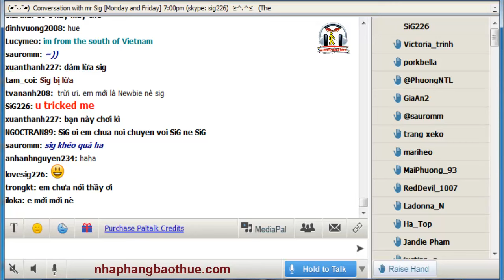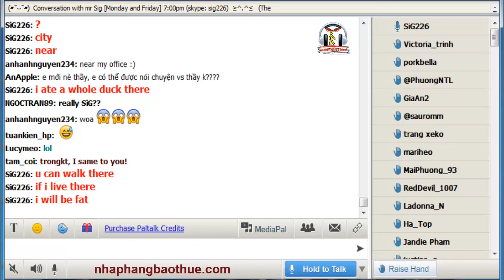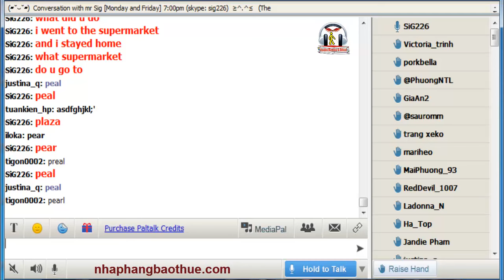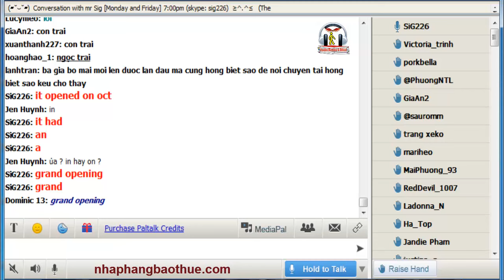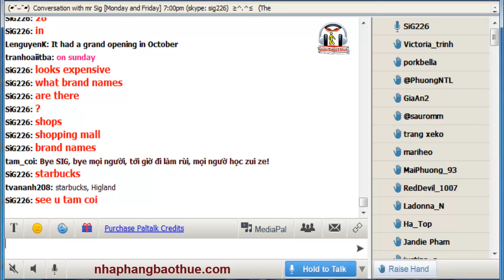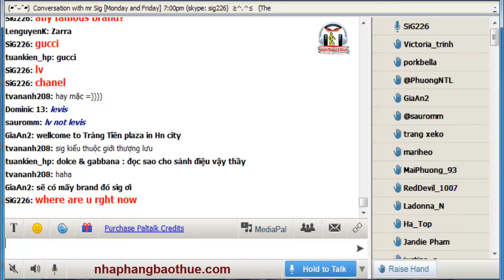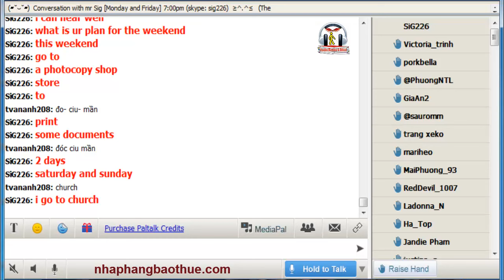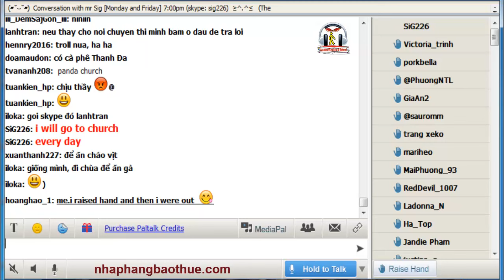Vol.155 - English Conversation on Paltalk to Kenny N - Track 1543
Kho sách nói dành cho người mù